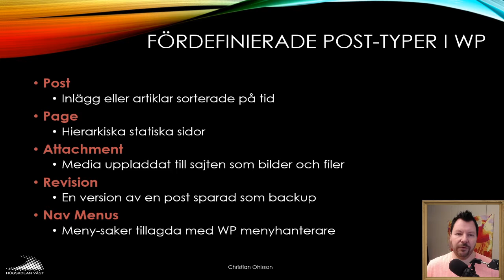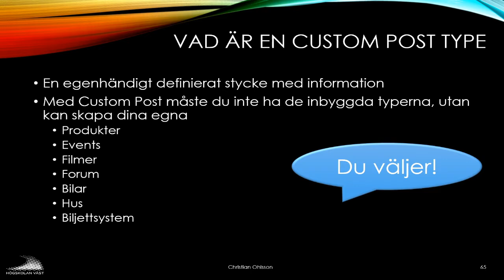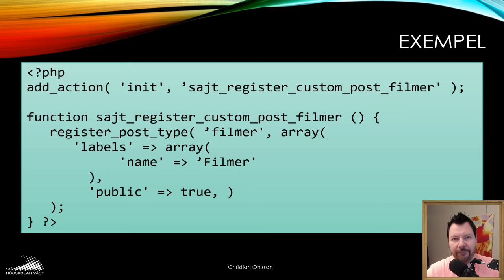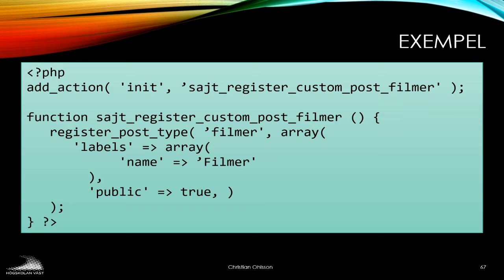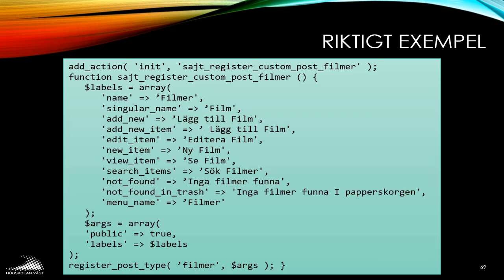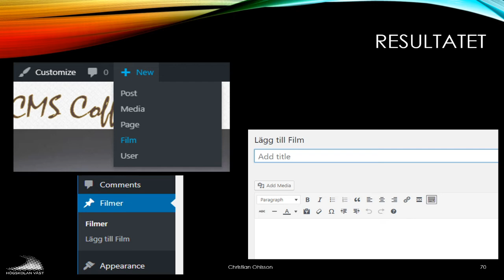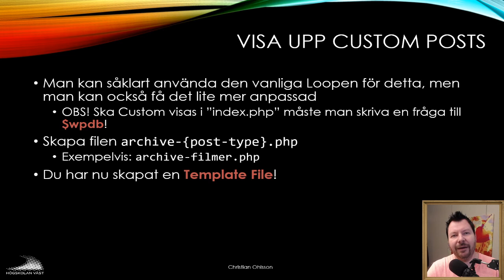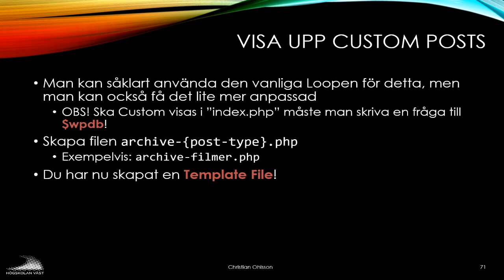CMS200 2019 02 10 Custom Post Type